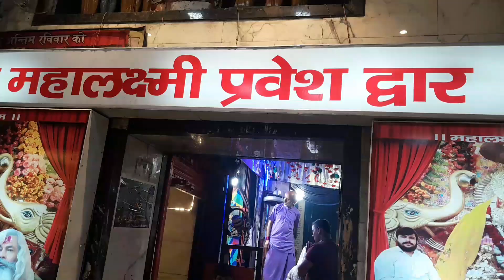आनंदेश्वर महादेव दर्शन गंगा घाट कानपुर